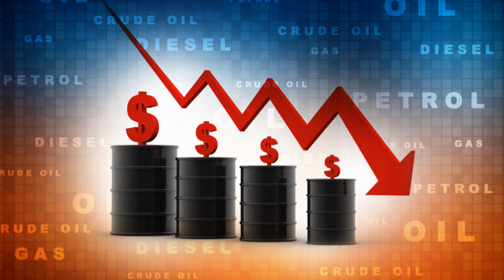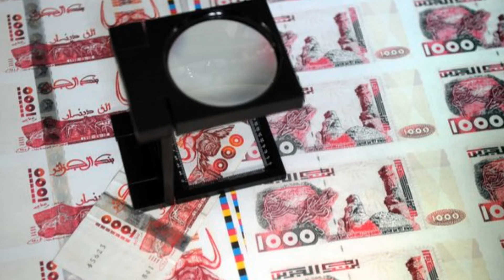Algérie : Tous les indicateurs économiques sont au rouge